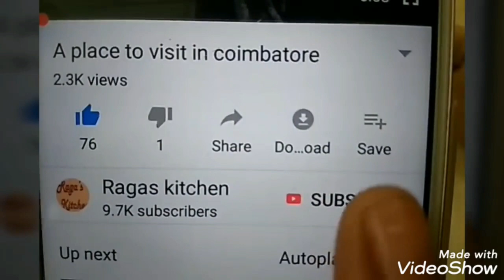இட்லி,தோசை,சாதம்,சப்பாத்திக்கு சுவையான sidedish இது ஒன்றே போதும் உடனே காலிஆகிவிடும்/easy sidedish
Hi friends
Peerkangai kadaiyal recipe
Ridgegourd recipes
Hope you enjoy ragas kitchen